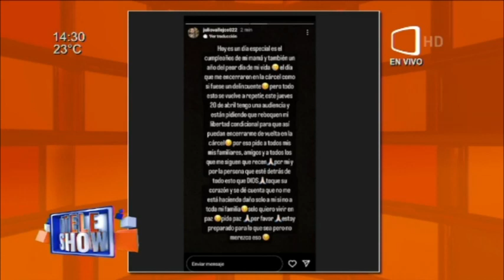Zuny Castiñeira"Cara de ángel... Un diablo por dentro"TeleShow